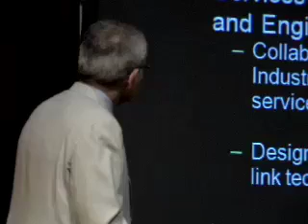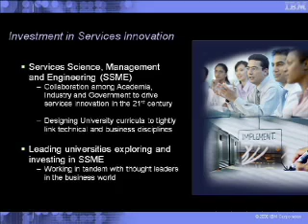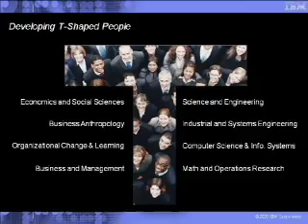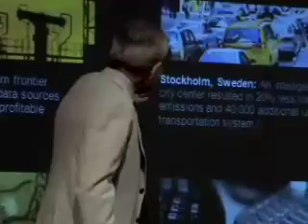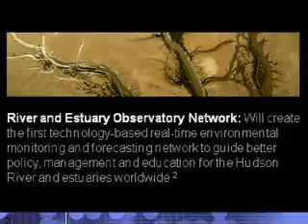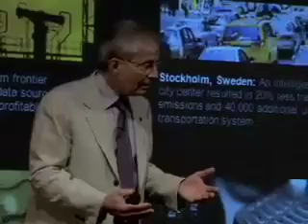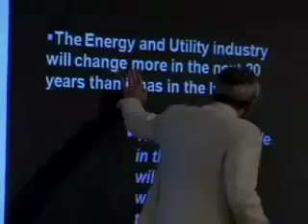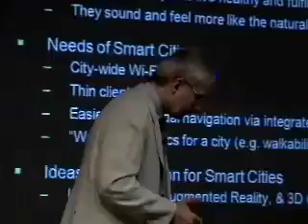Marist College Enterprise Computing Community: Part 3 of 4 : Nick Donofrio, Conference Keynote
Marist College Enterprise Computing Community: Nick Donofrio, IBM Fellow, EVP I&T Alumnus.  Conference Keynote. (Part 3 of 4) Developing T-shaped people